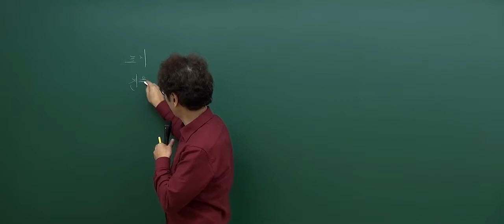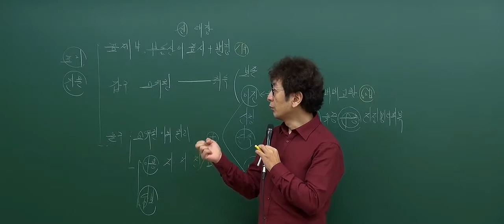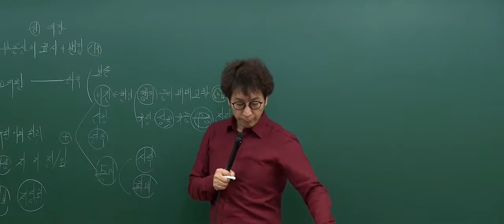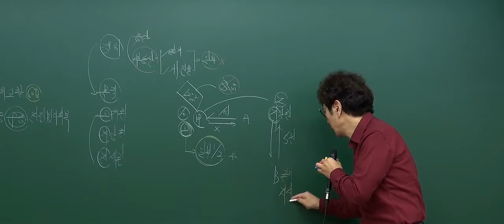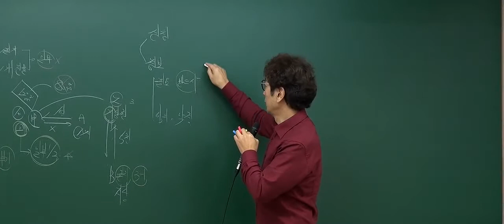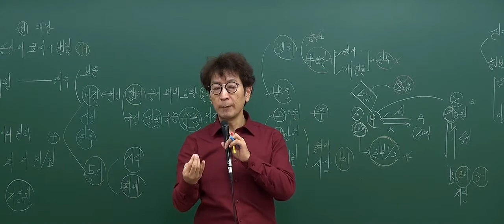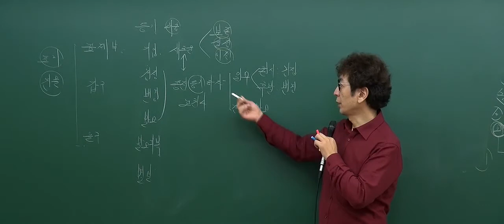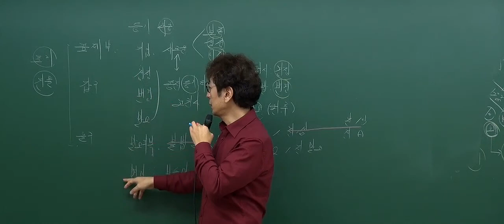[2017기초_6회1강] 공인중개사 강의_부동산공시법(박정환)_ 담보권에 관한 등기 (P.189)